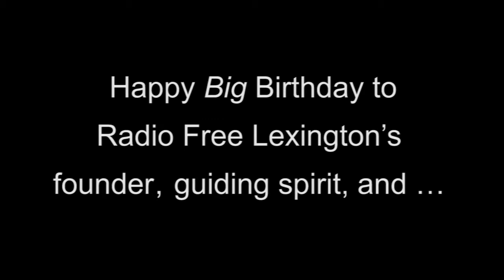MMMB BirthdayBombs WRFL-FM's Kakie Urch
MMMB pulls a birthday bomb for the founder of WRFL-FM, Kakie Urch, during her Friday evening show. Video: Team Coleman